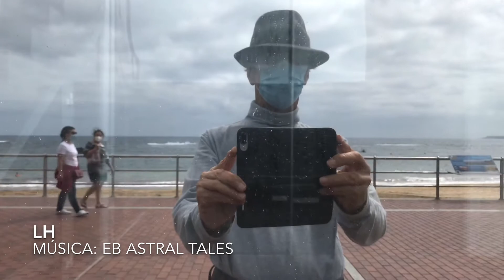QUINTO DÍA DE LA DESESCALADA FASE 2 POR LUIS HERNÁNDEZ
Durante el Confinamiento de la Primavera de 2020 se produjeron desescaladas organizadas.